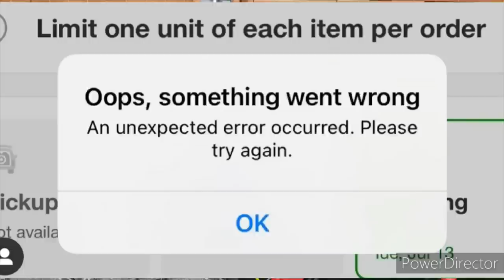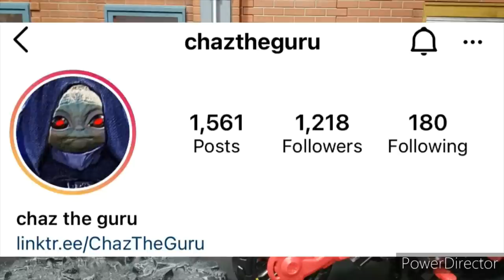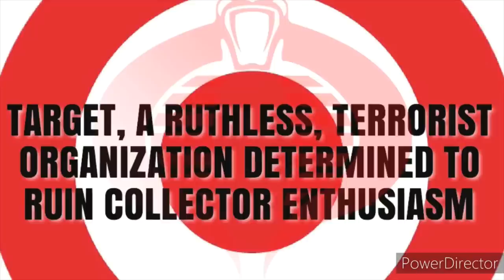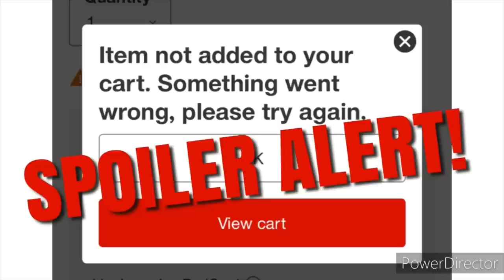TARGET SUMMER GEEK OUT OR FAKEOUT? G.I. JOE CLASSIFIED SCALPER ISLAND MANIA FEATURING ROADBLOCK!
In this video Elite Legend provides a recap of the July 7th portion of the Target Collector Spot Geek Out! Shocking footage revealed!